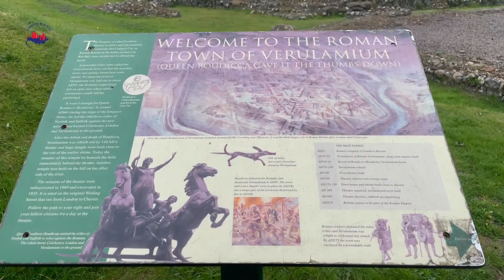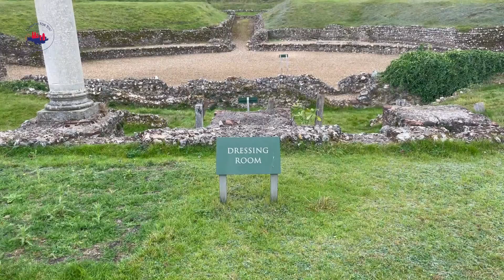Римский Театр // Roman Theatre at Verulamium